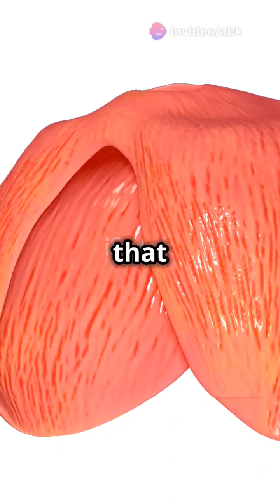Why Do We Get Hiccups? Science Behind Hiccups Explained!Hiccups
Have you ever wondered why we get hiccups? In this intriguing video, we dive into the science behind this common yet quirky phenomenon! Discover how involuntary spasms of the diaphragm lead to that funny 'hic' sound, and learn about the fascinating interplay between your diaphragm and vocal cords. From simple remedies like holding your breath to the reasons behind those pesky hiccups, we've got all the answers you need!

OUTLINE:

00:00:00 Why Do We Get Hiccups? | The Science Behind Hiccups Explained!